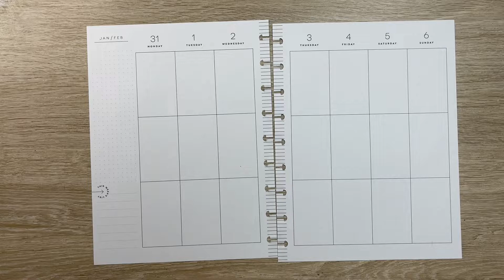PLAN WITH ME | CLASSIC HAPPY PLANNER | Tammikuu 31.- Helmikuu 6.2022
PLAN WITH ME | CLASSIC HAPPY PLANNER

Tuotteet joita käytettiin:

The Happy Planner Good Vibes-tarrakirja